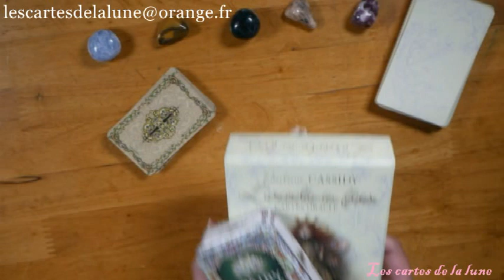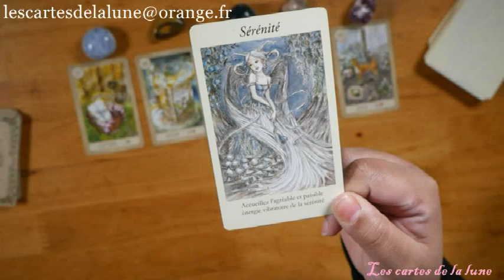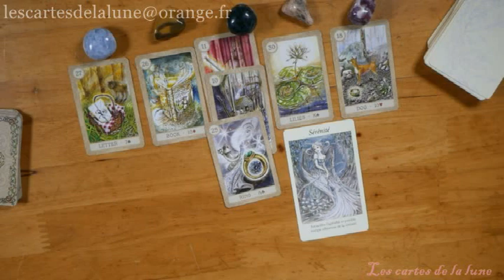Tirage - Guidance de la journée du Mercredi 19 février 2020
Ce tirage énergétique quotidien pour la journée du Mercredi 19 février 2020, peut ne pas vous parlez, car il est général et représente les énergies qui nous entoure, mais peut -être pas votre situation personnelle. Si vous désirez approfondir par un tirage votre propre situation contactez-moi en message privé.

Jeux utiliser:

Fairy tale lenormand

Oracle des fées